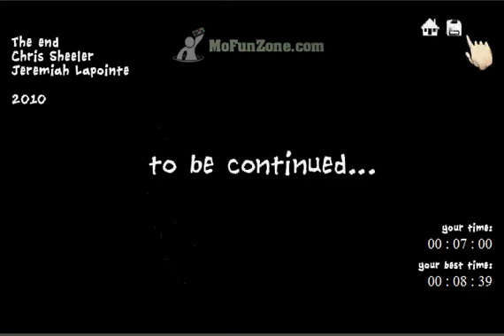Finders Seekers Walkthrough/Guide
A full run through Finders Seekers, an escape game that recently came out on Mofunzone.com. This game does not belong to me, and this is just for aiding those who find themselves stuck on the game, yadda yadda.

Questions I can see coming up, that I did my best to point out in the video-

The picture you get that says "click 4 times fast" matches the one on the wall.

C/U = Moon
O = Sun
V/A = Pyramid
N/Z = Lightning
I/H = Eye
W/E = Hand

I tried to point out that they have to be facing N/N/S/S/E/W, in that order, at the end. Also, the dates do in that order in the lantern puzzle (Moon is the oldest, then sun, ect.)

You push the scroll through the hole on the mural that's lit up by the candle.